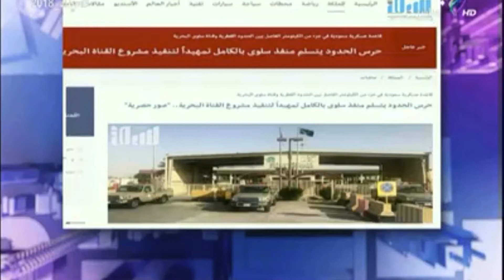احمد موسى يشن هجوم على قطر: قناة سلوى البحرية ستحول دويلة قطر لجزيرة.